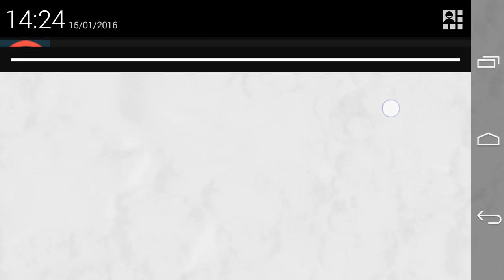en exclusivité la mise à jours avec le MEGA CRABE de boom beach du 15 janvier 2016 6